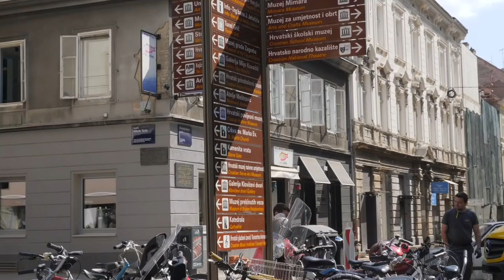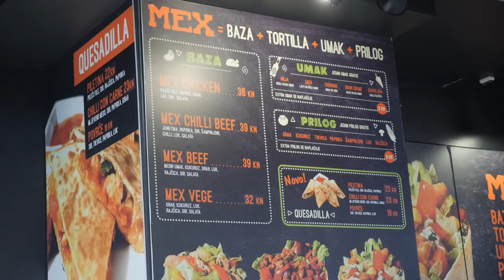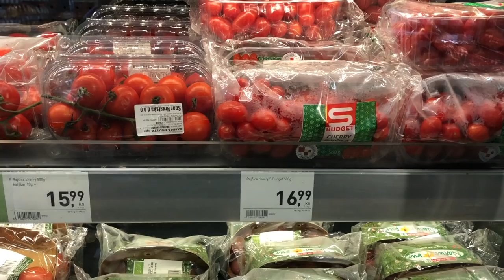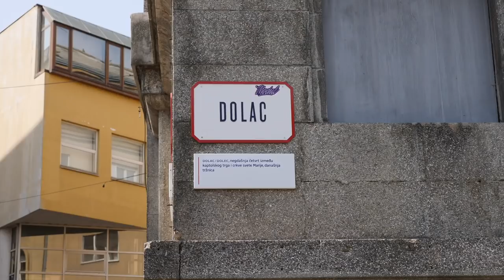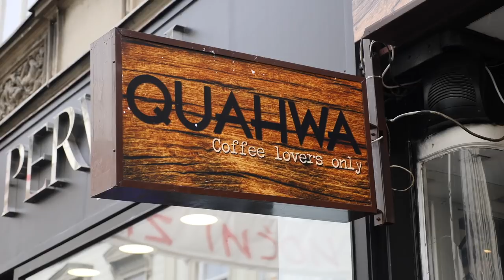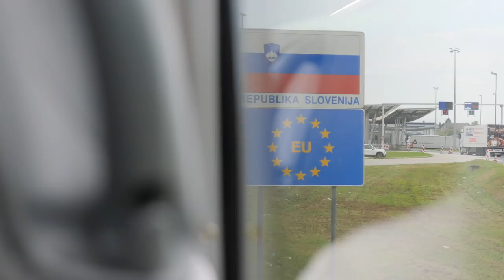9 REASONS TO VISIT ZAGREB + WHAT TO DO IN ZAGREB | Croatia Travel Vlog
Zagreb is one of the most underrated places to travel in Croatia and there's lots of things to do. Want to know what to do or what to see...

We spent a month in Zagreb and found it to be one of our favs in Croatia - sure it doesn't have the beautiful water you'd see in coastal spots in Croatia but it definitely is underrated! Theres lots of things to see in Zagreb and plenty of things to do.

A Zagreb visit is definitely necessary if you travel to Croatia - these are the 9 reasons why. In the video we'll cover the top things to do in Zagreb, what to do and things to see for your trip.

See below for videos on our time in Zagreb and Croatia!

$25 Off Hotel Code —

SUPPORT:
Enjoying our content? For the cost of a coffee you can help us keep creating videos, look

ABOUT US:
We're Dane & Stacey, full-time travellers, digital nomads, publishers and YouTubers from New Zealand. We share vlogs on countries we visit like most travel vloggers, but we're a little different as well. Slow Travel is what defines us — renting an apartment to spend longer exploring a city, sharing local life and going deeper into cultures and experiences.